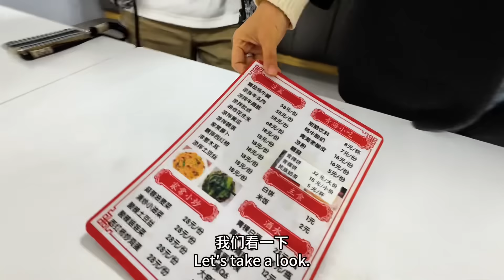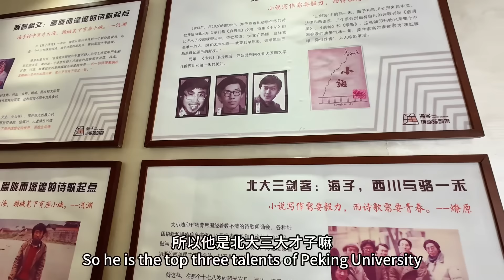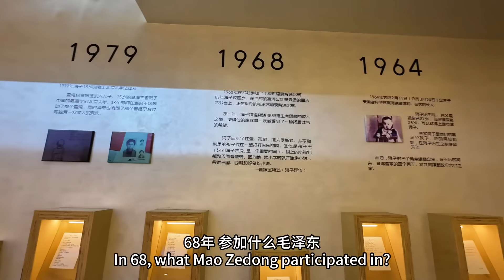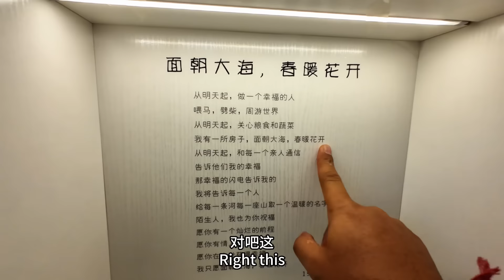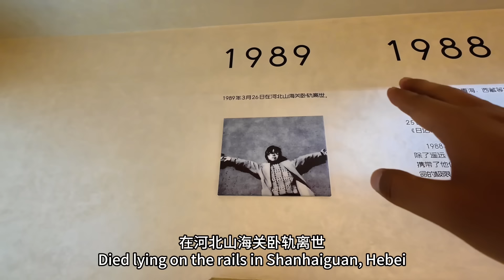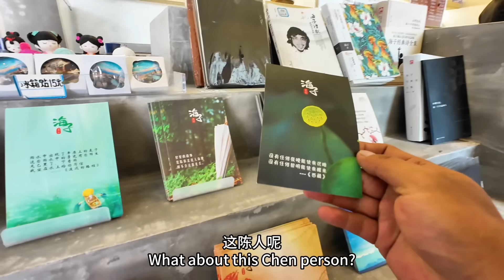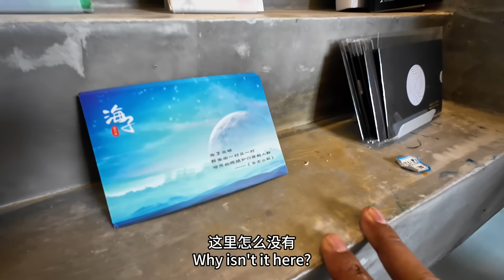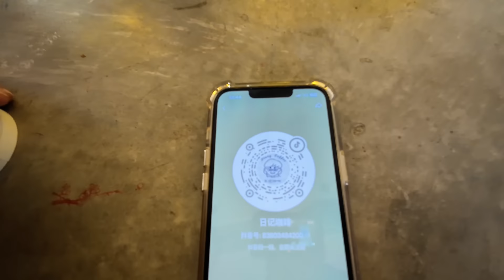住过台中的汽车旅馆念念不忘，这次在青海德令哈也选择了汽车旅馆，两岸汽车旅馆大比拼｜｜感谢您一路的支持【Sean的世界TV】频道，欢迎加入我的会员频道，谢谢您一路的陪伴！